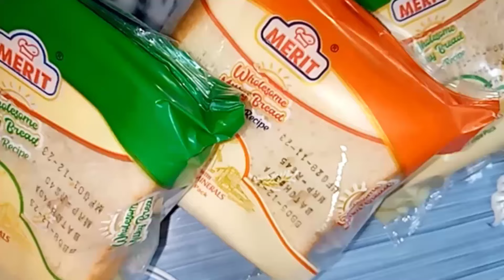Sandwich without sandwich maker || easy sandwich recipe